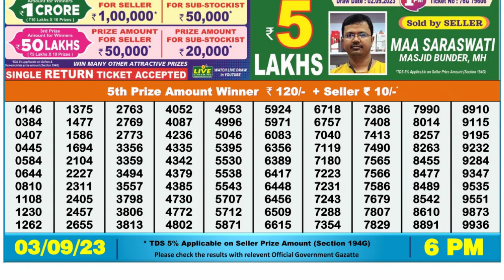🔴 Lottery Sambad Live 06:00pm 03/09/2023 Day Nagaland State Dear Lottery Result Pdf Download